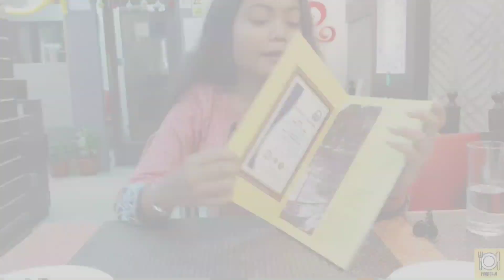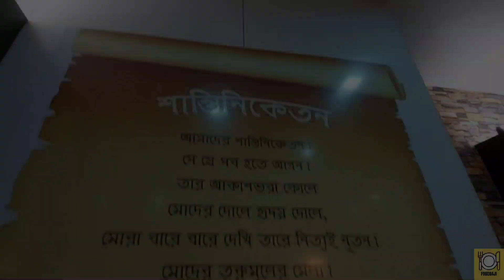Best Bengali Thali in Kolkata|| Cheapest Shareable Thali|| Thakurbarir Ranna|| Kopai Restaurant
Host & D.O.P : Ritwika & Raktim

Editing : Ritwika & Raktim

Kopai Restaurant
213, Sarat Bose Road, Kolkata- 700029
(Opposite Post Office)